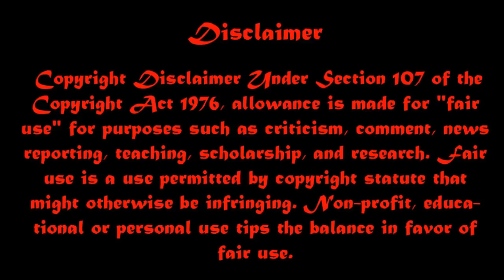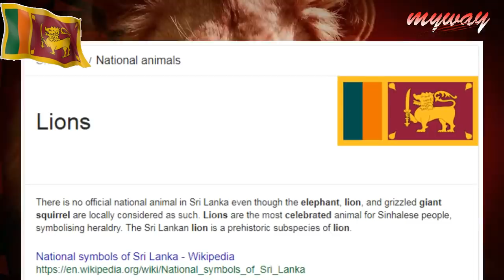ভারতের প্রতিবেশী দেশগুলির জাতীয় পশু || National Animals Of Asian Countries || Bengali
Some of us are very curious to know that which animal is the national animal of which country so watch this video it will be add to your knowledge .

MyWay.